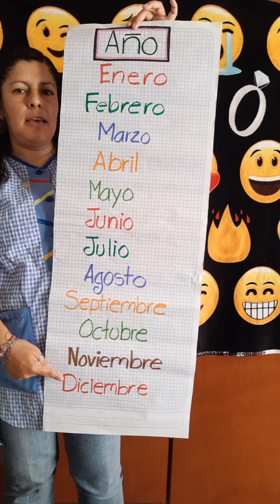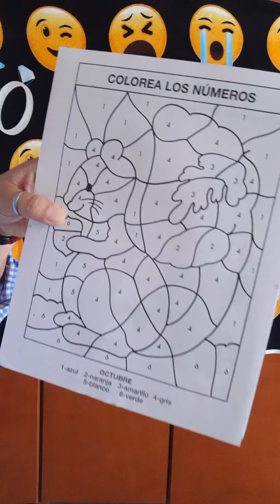Clase de Español K-3 25 de sep-2020